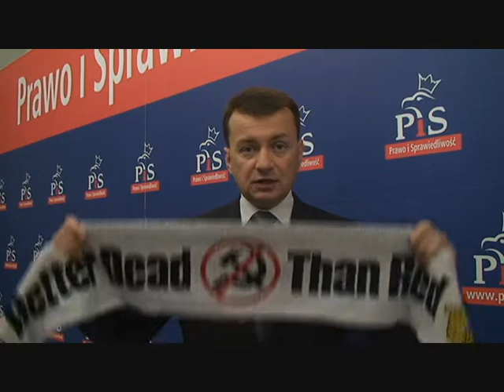M.Błaszczak: PZPN przeciwny antykomunistycznej tradycji?